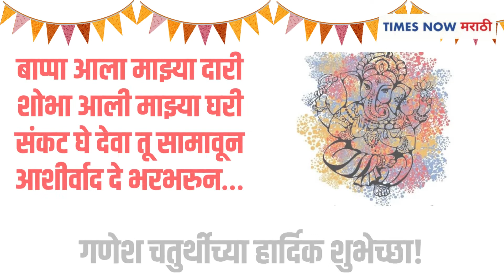Ganesh Chaturthi | गणेश चतुर्थीनिमित्त मराठीतून द्या शुभेच्छा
गणेश चतुर्थीनिमित्त मराठीतून द्या शुभेच्छा